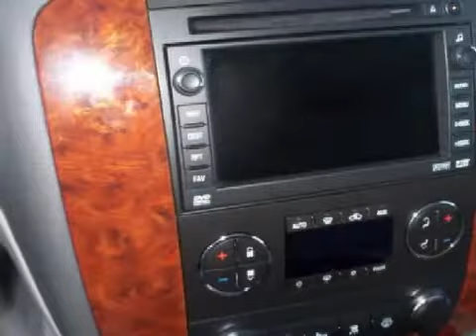Chevrolet Tahoe Appleton WI 54914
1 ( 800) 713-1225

 Year: 2007
 Make: Chevrolet
 Model: Tahoe
 Engine: 5.3L V-8cyl
 Trans.: a
 Exterior: Gray
 Miles: 25,024